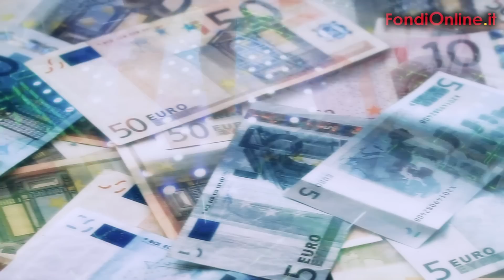Massimo Scolari - Ascosim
Massimo Scolari, segretario generale di Ascosim.
Cresce tra qualche difficoltà la consulenza a parcella. Il settore è, tuttavia, in stand by in attesa dell'Albo.
Le reti di promozione non sono il nemico